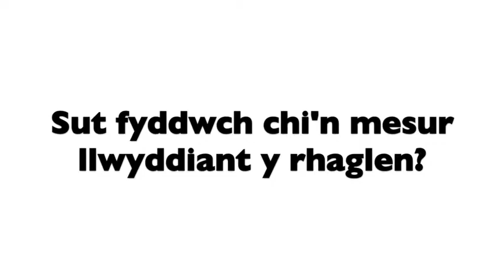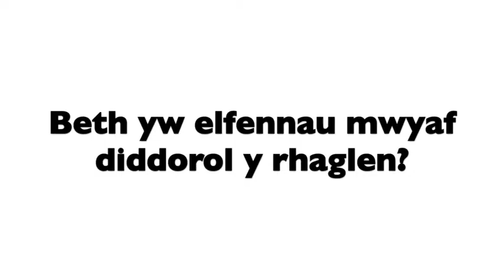Rheoleiddio ein Dyfodol - Blwyddyn yn ddiweddarach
Mae blwyddyn wedi bod ers dechrau’r rhaglen o drawsnewid mawr, Rheoleiddio ein Dyfodol, ac felly mae’n gyfle da i edrych ar y datblygiadau hyd yn hyn.